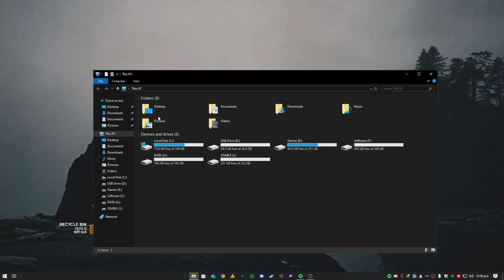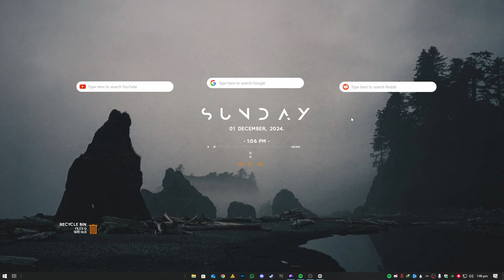Google Search Bar on Desktop? | Windows 11/10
Learn how to add a Google search bar directly to your Windows 10 or 11 desktop! In this step-by-step guide, I'll show you how to make searching the web faster and more convenient.